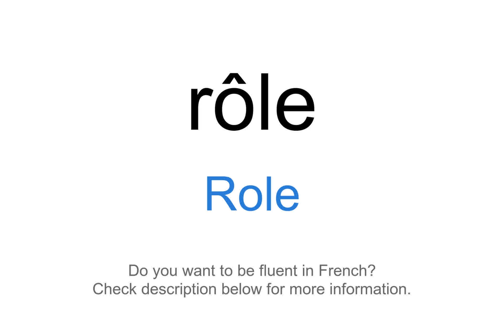How to say "Role" in French | rôle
This video demonstrates "How to say Role in French"

Foreign Language Center offers a wide selection of series including:
...and more